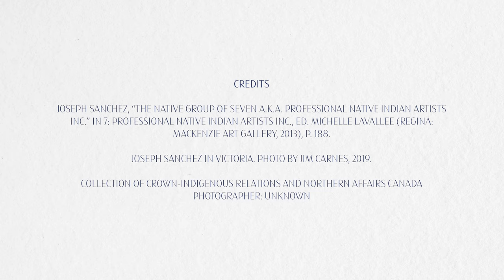PNIAI: The artists collective that championed Indigenous art and culture in Canada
Professional Native Indian Artists Inc (PNIAI) was a collective of Indigenous artists from across Turtle Island that brought awareness and appreciation of Indigenous art in Canada.

“We wanted our art to be recognized and we wanted to be treated fairly. [So] we set out to change the art world in Canada.” The Professional Native Indian Artists Incorporated confronted longstanding prejudices and broadened awareness and appreciation of Indigenous art in Canada.

More educational content at:
historicacanada.ca
thecanadianencyclopedia.ca

Credits:
Illustrator – Brent Hardisty
Produced by Bonfire Originals
Images –  Joseph Sanchez in Victoria (Jim Carnes, 2019).
Collection of Crown-Indigenous Relations and Northern Affairs Canada, Photographer: Unknown.
Quote – Joseph Sanchez, “The Native Group of Seven A.K.A. Professional Native Indian Artists Inc.” in 7: Professional Native Indian Artists Inc., ed. Michelle LaVallee (Regina: MacKenzie Art Gallery, 2013), p. 188.